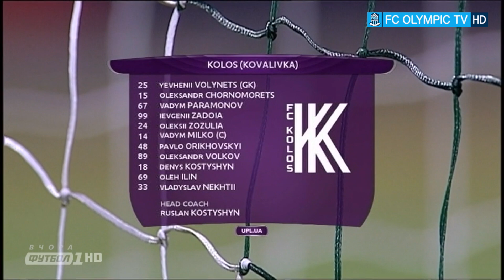Колос 1:2 Олимпик.(03.11.2019) Обзор матча 13 тура FBL 2019/2020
Колос 1:2 Олимпик. Смотрите полный обзор матча 13 тура Favbet-Лиги от OlympicTV